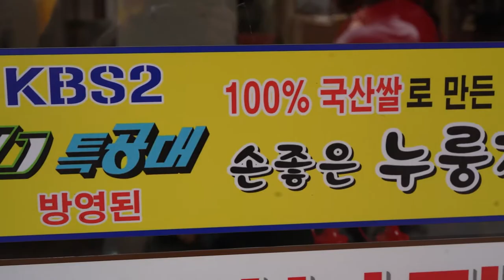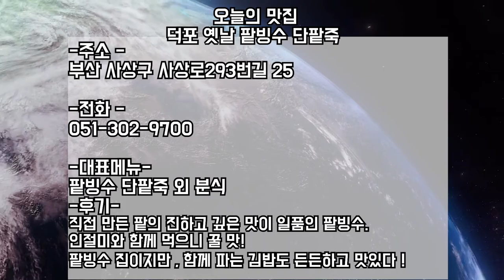부산, 덕포동 직접 만든 팥과, 전통방식 그대로! 옛날 팥빙수 단팥죽 부산 덕포맛집 .The shop owner makes the red beans himself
덕포동에 위치한 팥빙수 맛집.
직접 만든 팥의 진- 한맛이 일품!
팥빙수는 계절메뉴라서 메뉴를 점점 추가 해서 지금까지 온 맛집. 옛날 팥빙수 단팥죽

메뉴
팥빙수 3500원
단팥죽 3500원
김밥 두줄 5000원
라면 3500원
비빔당면 4000원

등등

Patbingsu restaurant located in Deokpo-dong.
The strong taste of red beans made by himself is excellent!
The seasonal menu, patbingsu, has been added to the menu.
The Old Patbingsu Sweet red bean porridge.

Menu
Patbingsu 3,500won
Sweet Red Bean Porridge 3,500won
Two rows of kimbap 5,000won
Ramen  3,500won
Bibimdangmyeon  4,000won

etc.

팥빙수
빙수
팥빙수 노래
빙수야 팥빙수야
윤종신
좋니
덕포 맛집
덕포
사상 맛집
김밥
팥빙수 먹방
팥
팥 앙금
수제 팥
부산 사상구 사상로293번길 2